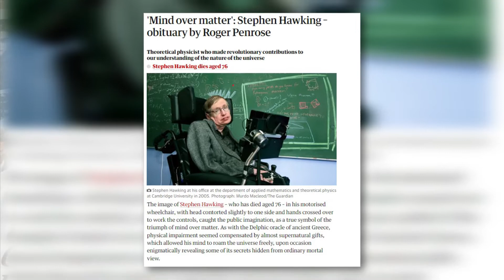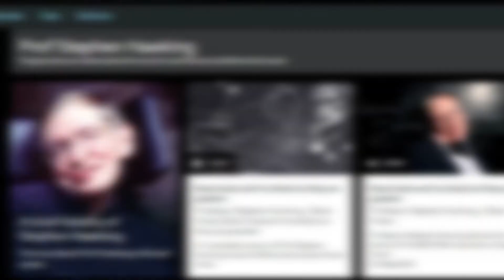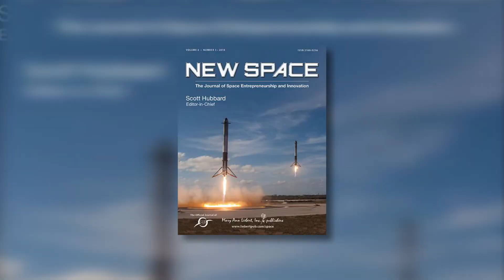This Is How Stephen Hawking Says Our World Will End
If you have any concerns about content being shared in this video or would like credit, please do not hesitate to reach out to

It's no secret that when Stephen Hawking died in 2018, the world lost one of the most brilliant minds to ever tackle some of science's most difficult challenges. His sense of humor and his ability to capture the interest of those who weren't interested in Science were highlighted in his obituary in The Guardian. He talked about a lot of stuff, some of it was humorous, some of it was touching, and some of it sailed right over the heads of most people. However, a portion of it is about the end of our planet earth. Hawking expressed some gloomy predictions concerning the fate of the cosmos as a whole, as well as the fate of Earth.

Want To Find Out More ? Stick With us Till The End !